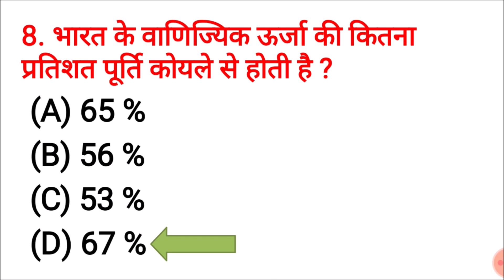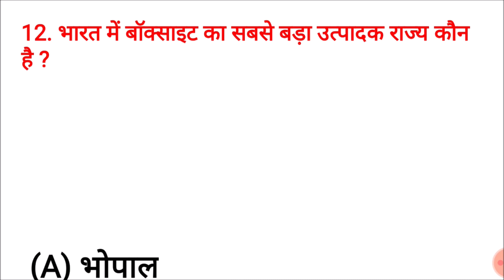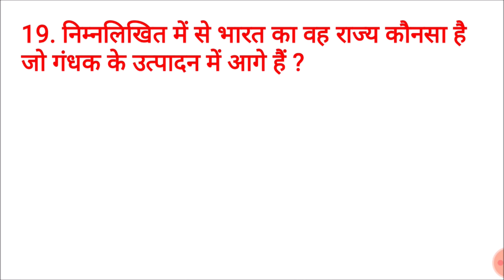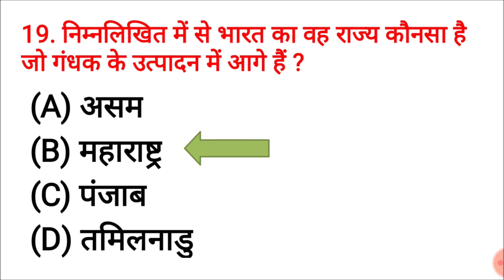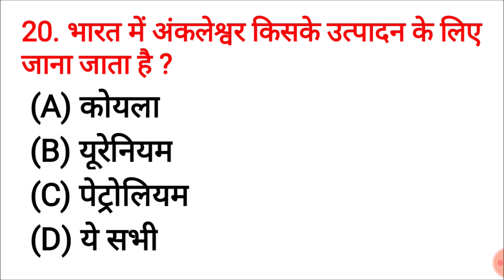GK Quiz | Gk Test | Live GK quiz | gk in hindi | gk question | Gk quiz for exam